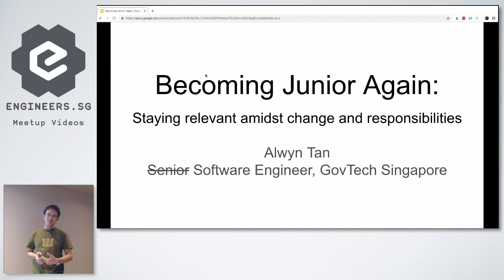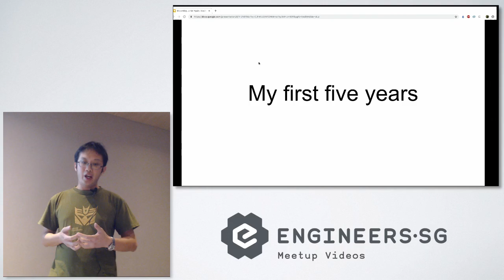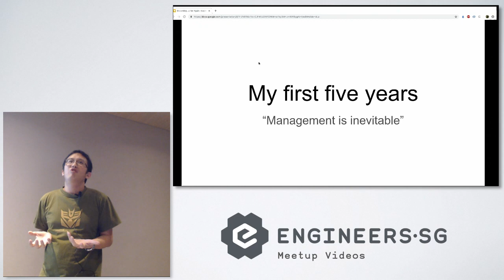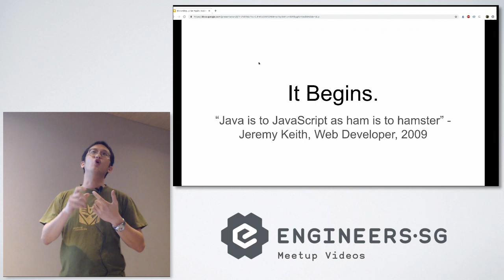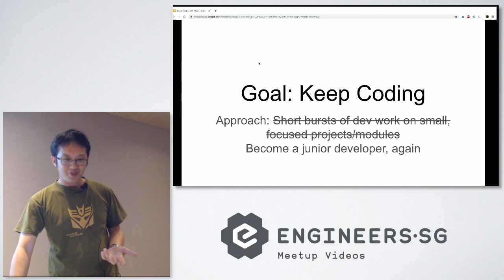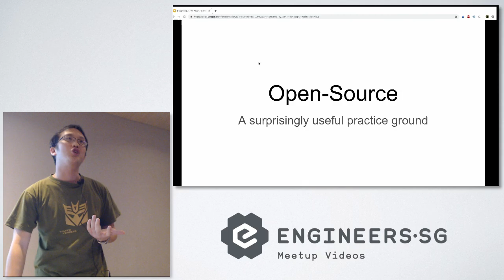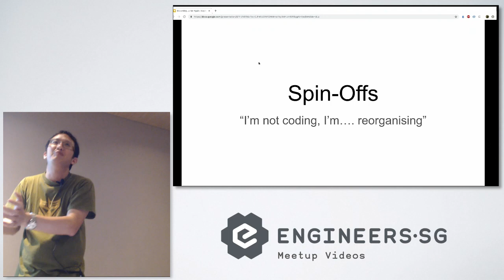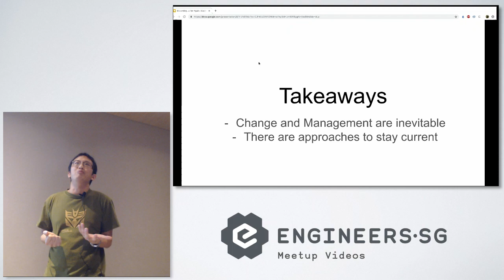Becoming Junior Again - Staying relevant amidst change and responsibilities - JuniorDevSG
Speaker: Alwyn Tan

Alwyn recalls seeing his senior managers being too preoccupied with their responsibilities to code when he was just starting out as a developer. In this brief and informal talk, he also describes the moments in his career when he realised that he was going to have to work harder to avoid sharing in their predicament. He then shares two approaches taken to keep coding amidst changes in the tech landscape and his responsibilities, in the hopes that other developers will be prepared when this also happens to them.

About Alwyn
Alwyn has been coding professionally since the subprime crisis, and wishes to continue doing so. He is now part of Open Government Products, a highly dynamic team within GovTech Singapore focused on delivering technology products with significant public impact, like parking.sg. Alwyn also contributes to open-source software regularly, and tries to encourage others to do likewise.